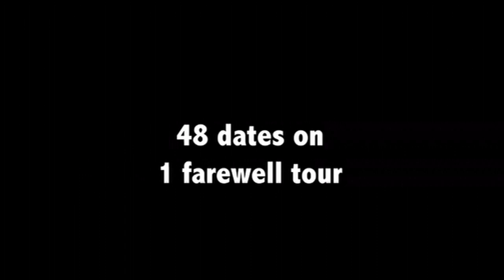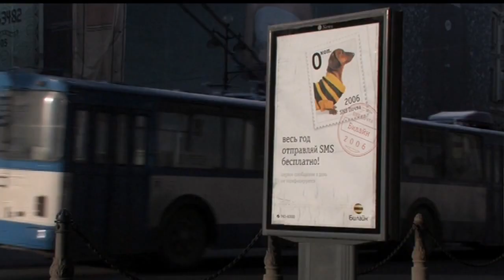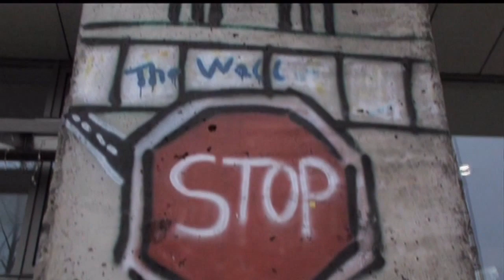Chris Rea - Short Documentary from The Road To Hell & Back (The Farewell Tour)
A few selected parts from DVD Documentary.
(The video above is my personal montage scenes selection from "The Road To Hell and Back").
The Road To Hell & Back (The Farewell Tour) 2006.

The great documentary! There is a lot of information, too much humor, behind the scenes talking, fooling around with band members and crew, bit of history from here and there.

Credits:

Director -- George Scott
Composed By, Liner Notes, Artwork By [Paintings], Vocals, Slide Guitar -- Chris Rea
Bass Guitar -- Sylvain Marc
Drums -- Martin Ditcham
Guitar -- Robert Ahwai
Keyboards -- Paul Hirsh
Liner Notes -- David Sinclair
Mastered By -- Simon Heyworth
Producer, Engineer, Liner Notes -- Simon Honywill
Art Direction, Design [@ Peacock] -- Jon Tricklebank

Manufactured In EU By Universal Music. Made In The EU